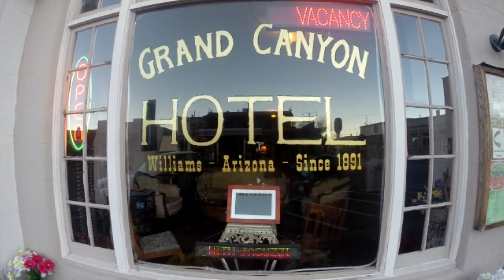The Grand Canyon Hotel Williams, Arizona Filipino Version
A quick tour of The Grand Canyon Hotel on Route 66 in Williams Arizona. Check out the rooms and amenities in this historic and beautifully remodeled boutique style hotel.  A great place to stay during your Arizona or Grand Canyon adventure.